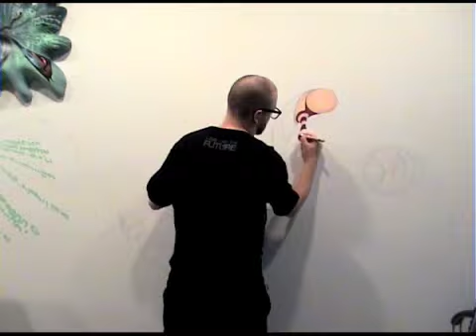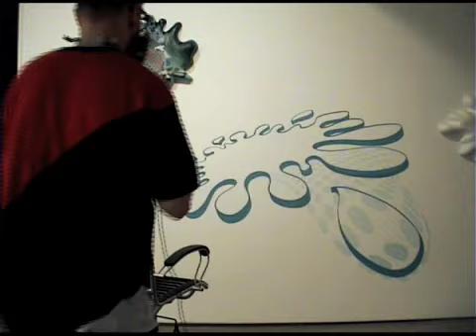Jonas Pihl Wall painting part 1/2.mov